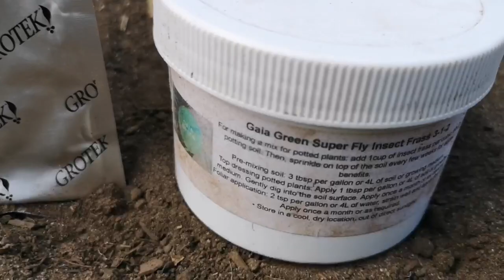bean trellis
isabel french fancy type stringless pole beans 55 days from seed to harvest, see Budssmoke on Algonquin Avenue, North Bay Ontario for all the best amendments and potting soil.